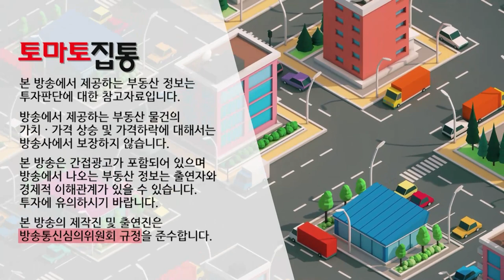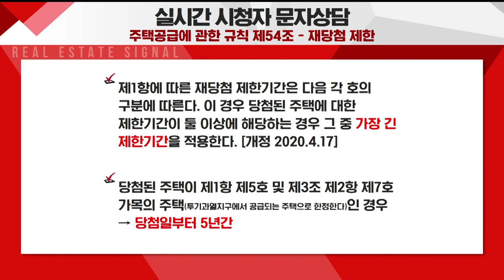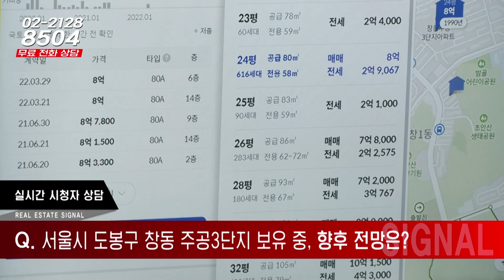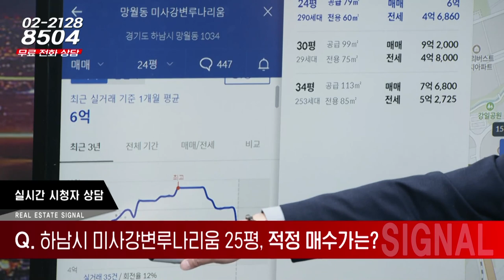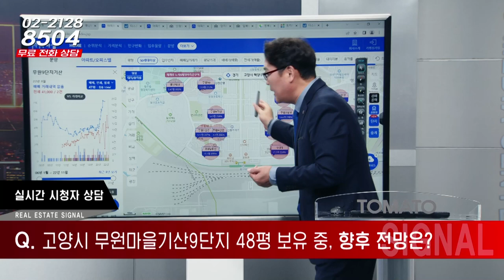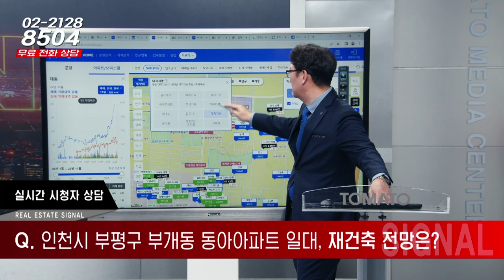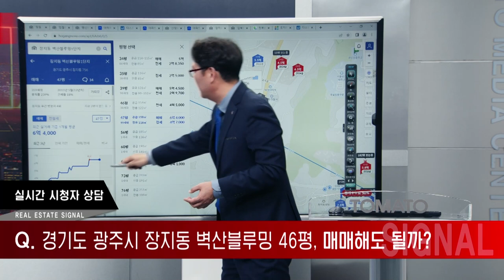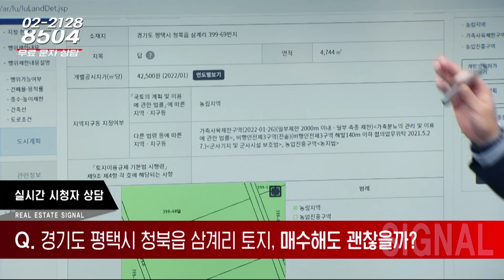11/25(금) 부동산 시그널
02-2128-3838으로 문의 바랍니다!

-Btv CH158
-U+tv CH170
-D'LiVE CH188